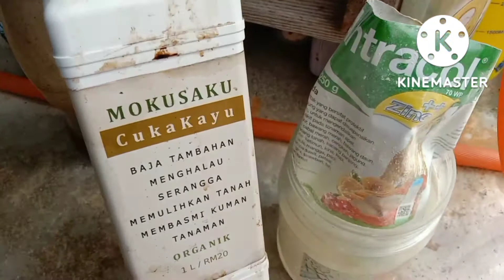Atasi penyakit lecur daun di musim hujan.